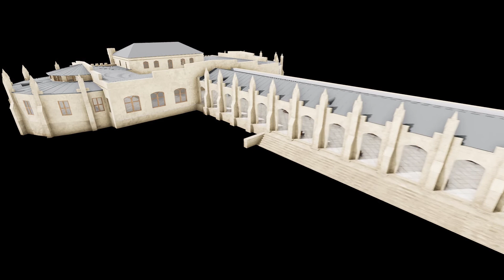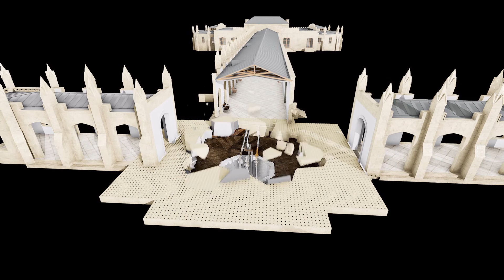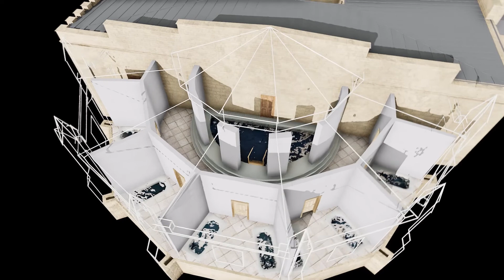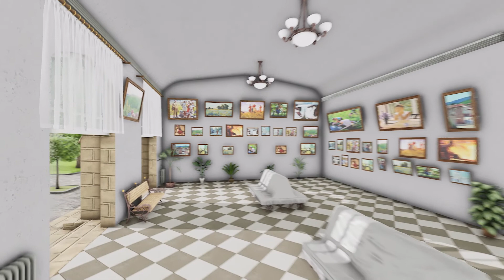Promotion stylistics video for Narzan gallery in Kislovodsk city Stavropol republic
Unreal Engine
 3ds Max
 Cinema 4D
 Zbrush
 Photoshop
 Marvelous
 CorelDraw